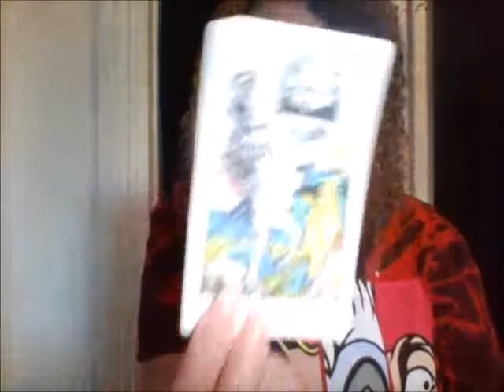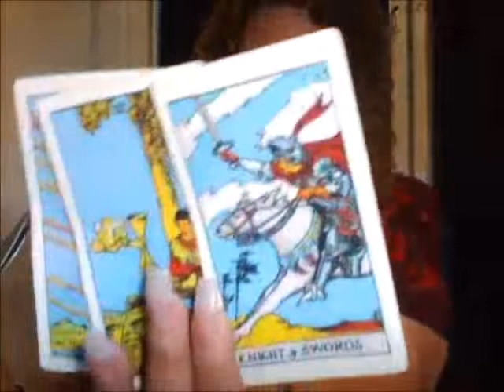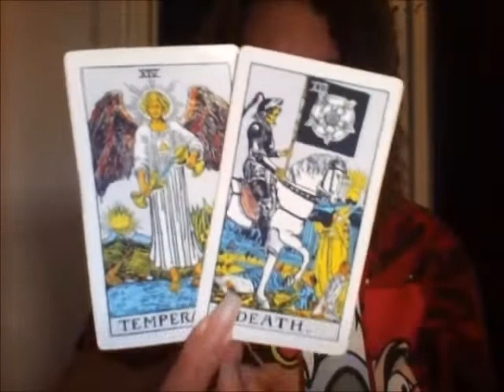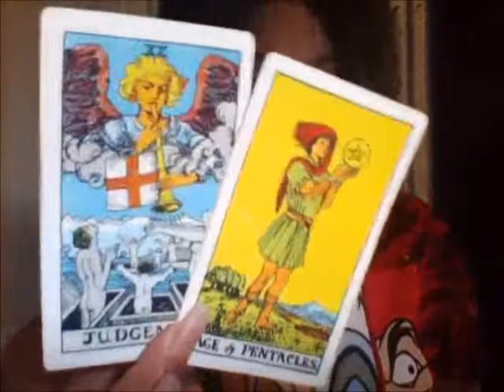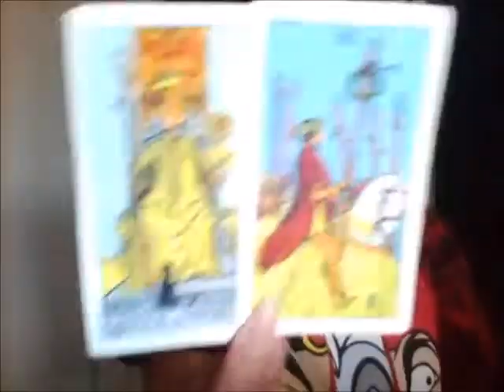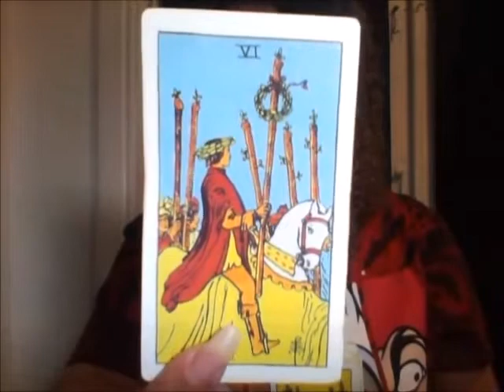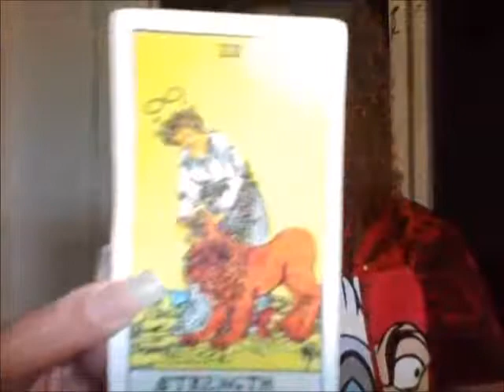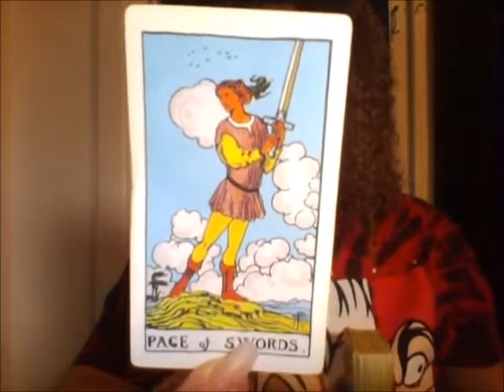Aries New Moon ♈️🌑🔥 PART II (April 11th-Oct 20th 2021) Messages For All Signs From Pisces Priestess